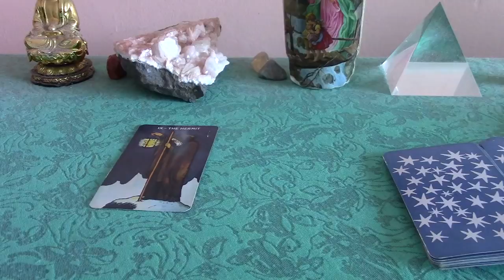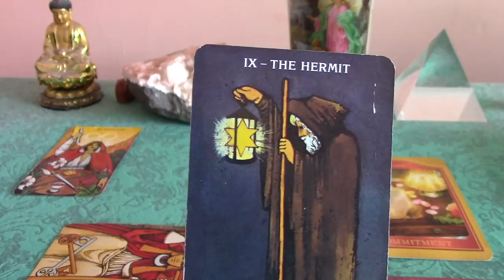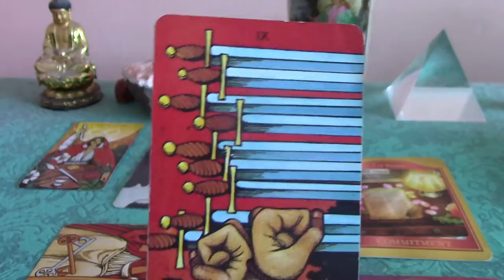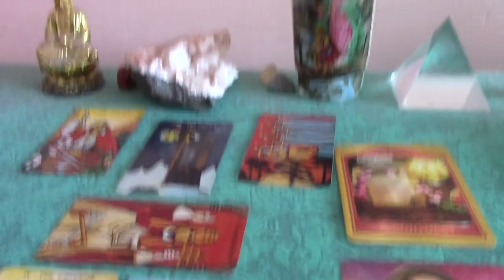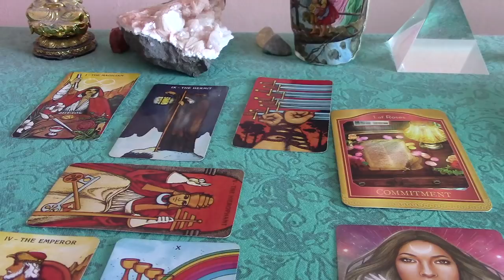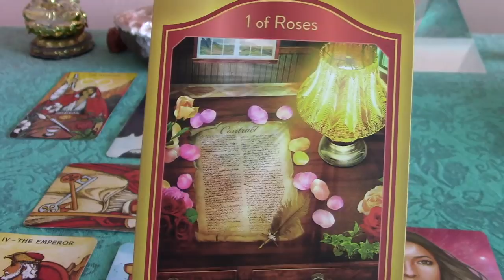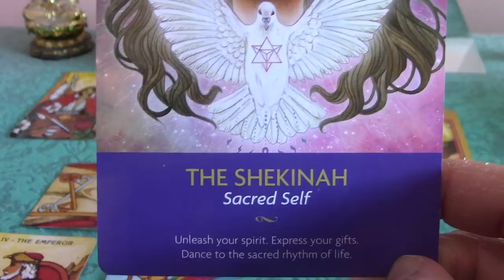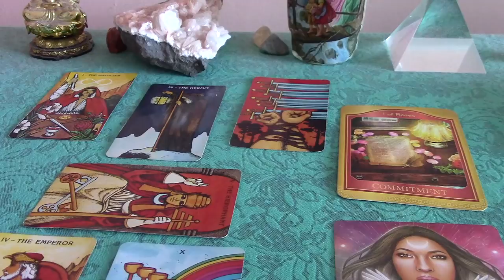Virgo January & February 2018 Bliss Report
Hey, Virgo! Here is a special Tarot & Oracle card reading to explore ways to follow your bliss more.

Morgan-Green Tarot Deck

Akashic Tarot Deck

Keepers of the Light Oracle Deck